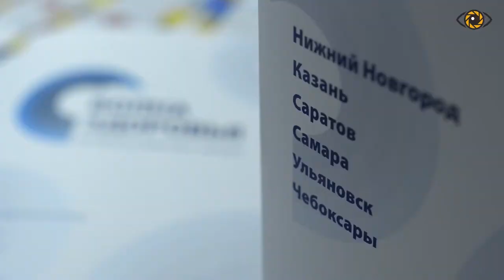Видеосъемка спортивных мероприятий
Видеосъемка спортивных мероприятий от NAVIDUU. Заказать подобный ролик 🖥
Видеосъемка спортивных мероприятий для акции «Волна здоровья». 5 городов вдоль Волги, бокс, каратэ, забеги на 5 и 10 км. Надо было создать отчетный спортивный ролик об этих оздоровительных мероприятиях. Закажите видеосъемку мероприятий у нас, заходите на сайт

 ▶ ▶ ▶ Наша видео студия может взять на себя производство продающих видеороликов. Какой видеоконтент может быть? Вы можете создать видеопрезентацию для бизнеса, заказать рекламный видеоролик для facebook или показа в торговых центрах, снять корпоративный фильм или видеоролик, раскрывающий суть вашей компании или одного вашего направления.
 ▶ ▶ ▶ Продающее видео? Это могут быть и видеосъемка мероприятий, видео отзывы, видео инструкции, видео уроки, видео презентация, которые показывают уровень вашей экспертности. С помощью увеличения доверия к вам потенциальных клиентов, вы можете узнать, как увеличить продажи и как привлечь клиентов.